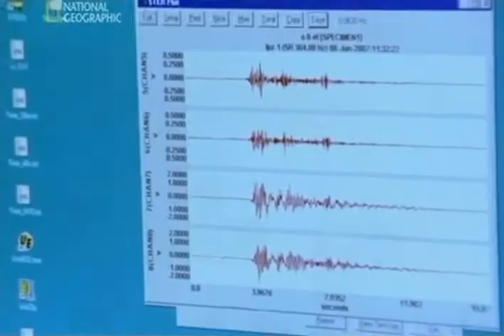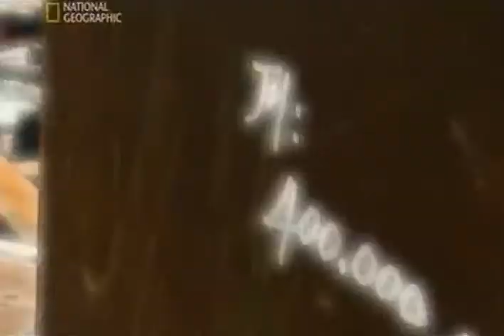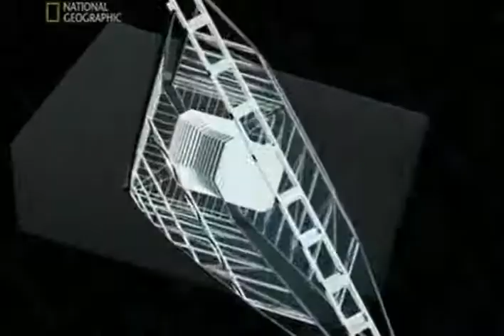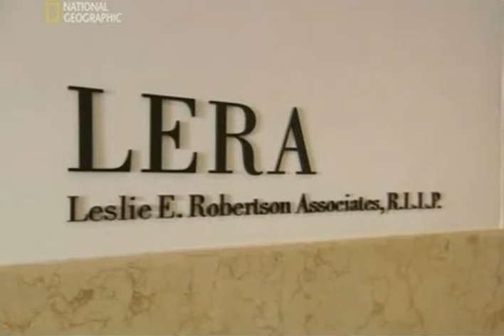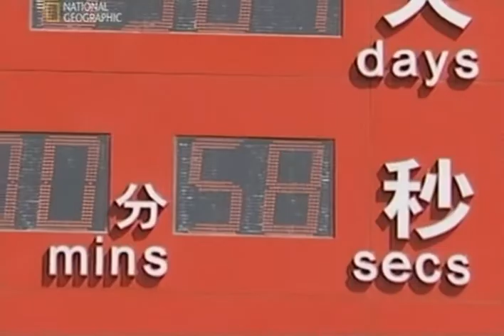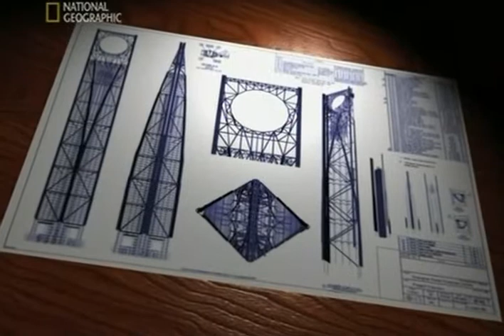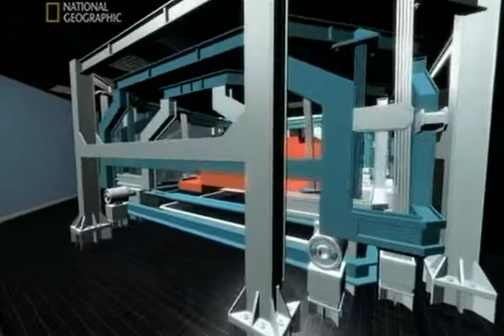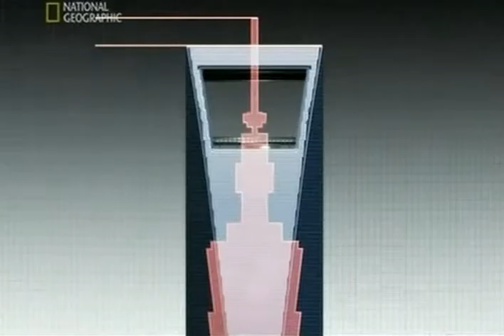Суперсооружения. Небоскреб в Шанхае Shanghai Super Tower